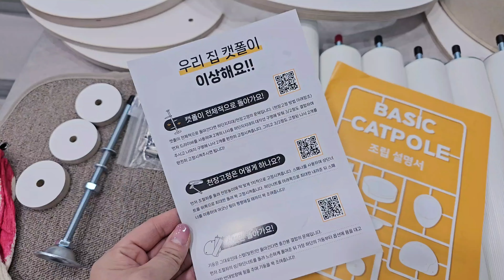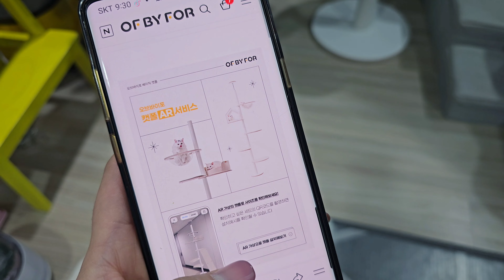고양이들의 자리쟁탈전! 캣타워추천 오브바이포 캣폴추천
안녕하세요 ~
인테리어 효과도 있는 화사하고 튼튼한 오브바이포 캣폴을 설치했답니다.
이런거 처음보는 촌냥이들 송이, 두부가 캣폴의 명당자리를 차지하려고 투닥거리는 귀여운모습도 봐주시고 캣폴이나 캣타워에 관심있으시다면 적극 추천합니다~ 개인적으로도 너무 마음에드네요^^